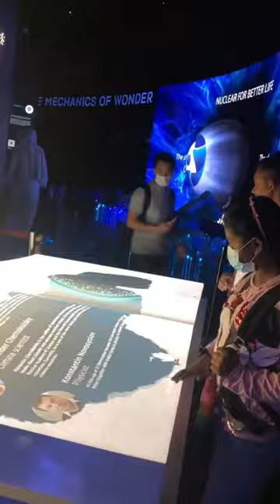Expo 2020 moments❤️Dubai❤️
Expo 2020 Dubai has been an amazing experience❤️Thank you Expo 2020 for giving us the wonderful and most amazing memories to cherish forever❤️
Expo wasn’t an ordinary event , it was part of our lives❤️
 ❤️Expo 2020- Where all the countries meet at one place❤️